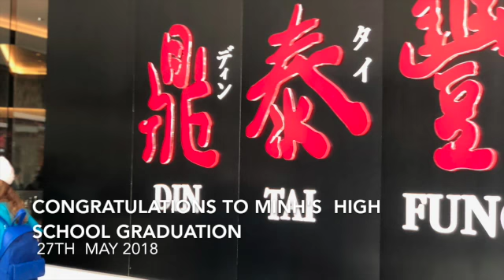Life is beautiful Part 396 1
This video is about Life is beautiful  Part 396 1